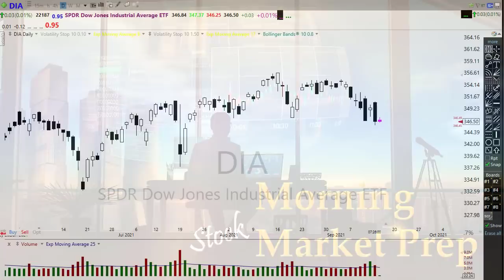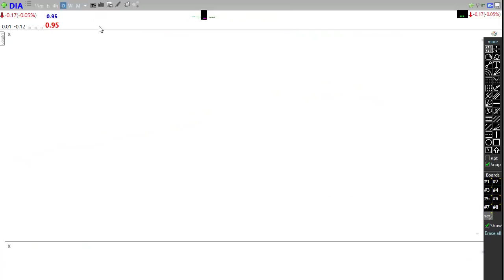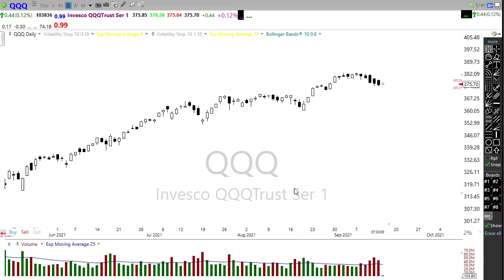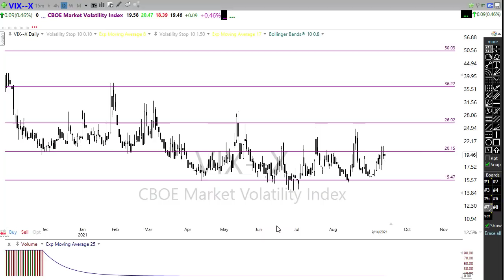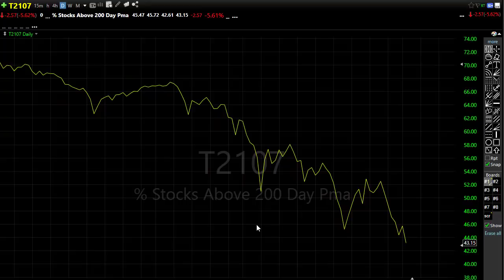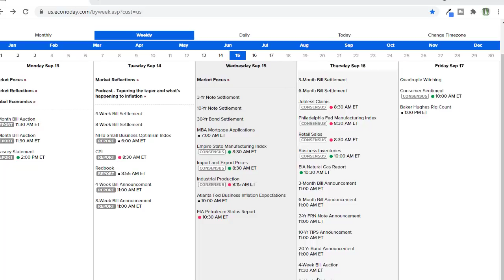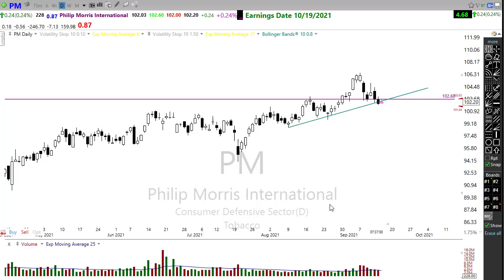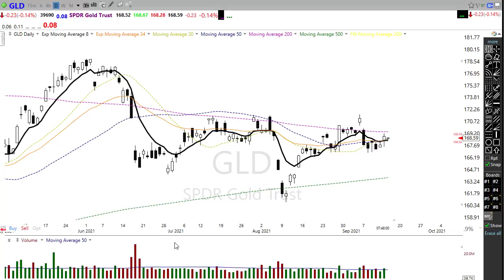Morning Market Prep | Stock & Options Trading | 9-15-21